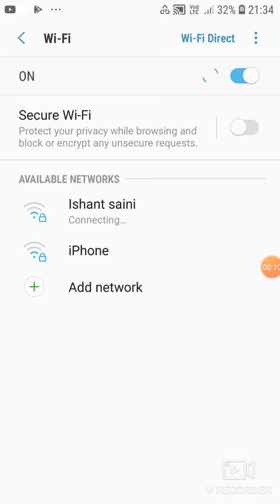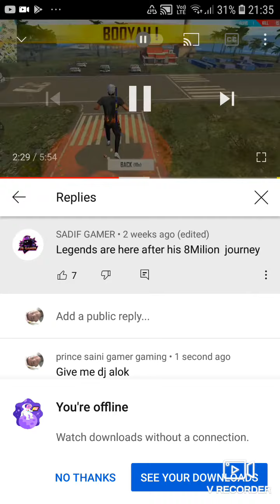my brother as gaming grenade vidio